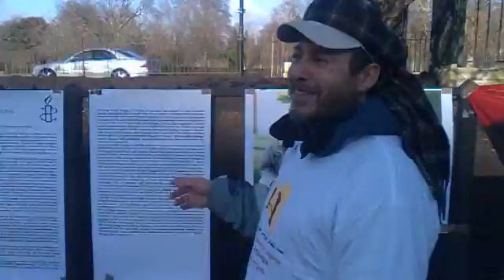حملة التضامن أمام سفارة القذافي بلندن 2011